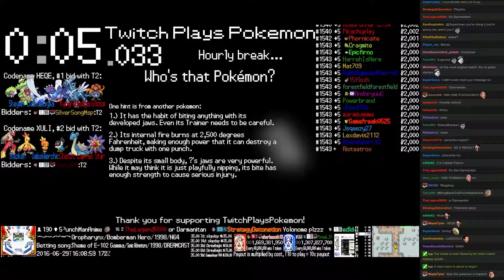Twitch Plays Pokémon Battle Revolution - Match #47868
Match #47868 [Blue: Shieldon, Absol, Squirtle] vs [Red: Moltres, Cubone, Slaking]